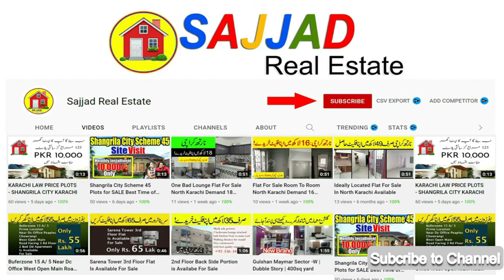Beautiful Portion Available For Sale | Shamsi Society, Shah Faisal Town, Karachi, Sindh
Skim through our list for all the Upper Portion available for investment. A well-constructed property is up for sale, have a look today. This 1080 Square Feet sized property best fits the description you plugged in. In the long run, a property of PKR Rs. 8,000,000 can be the best investment that you made. Seeking a comfortable lifestyle with high-end facilities? Come visit Shamsi Society. Karachi offers real estate options in good locations surrounded by all kinds of facilities, so don't miss the opportunity.

Eat with friends and family in a warm, cosy dining room that comes with the property.
Security staff is available on-premises at all times to ensure the safety of the residents and building.
Having a separate laundry room in the Upper Portion helps you keep your washing machine and other laundry essentials in one place.
A beautiful mosque at a walking distance of barely 5 minutes from it.
Enjoy a luxurious lifestyle with fast broadband internet access among other facilities.
You can easily enjoy some fresh air or go for a morning walk in the community park nearby.